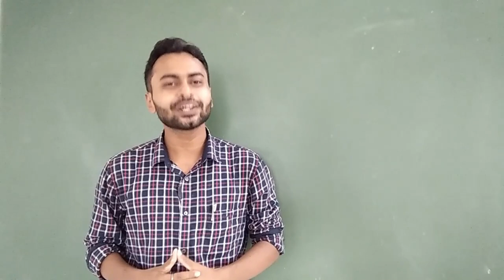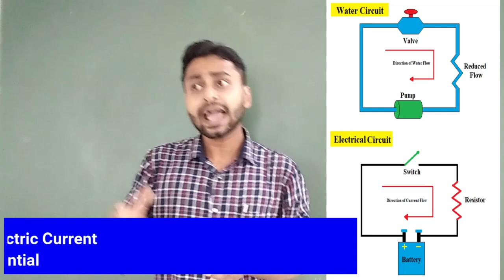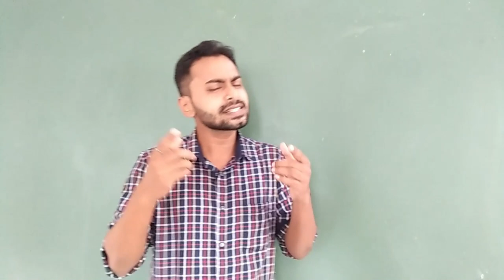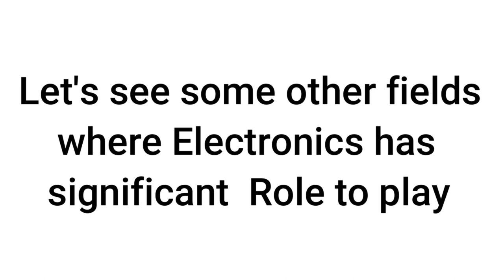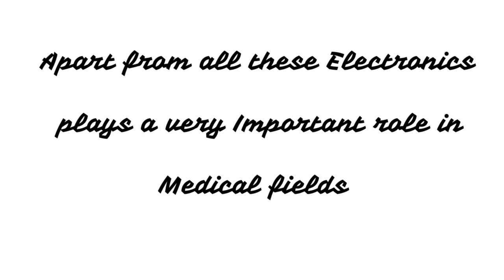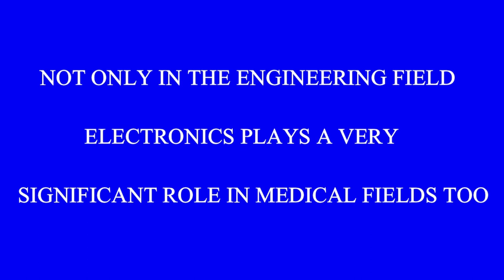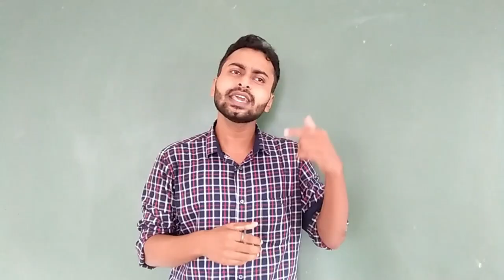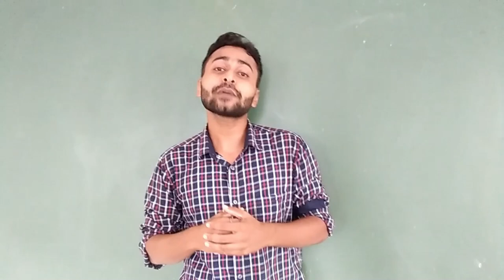# Lecture 1:Introduction [ Analog Electronics/ Basic Electronics / EDC / Fundamental of Electronics]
Introduction to Analog Electronics/Basic Electronics/EDC/Fundamental of Electronics

This video will showcase the importance of Electronics in various fields of Engineering.This video will illustrate the significance of Electronics using real life examples,Animations for better understanding.